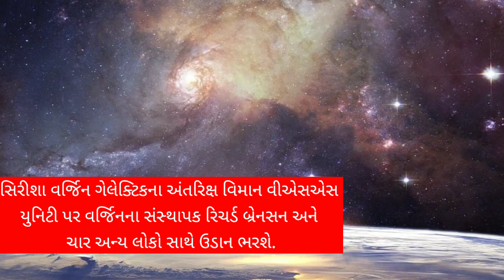આજે અંતરિક્ષમાં જશે સિરીશા, કલ્પના ચાવલા પછી અંતરિક્ષમાં જનારી બીજી ભારતીય મૂળની મહિલા👍👍